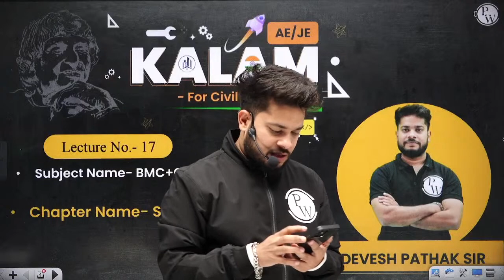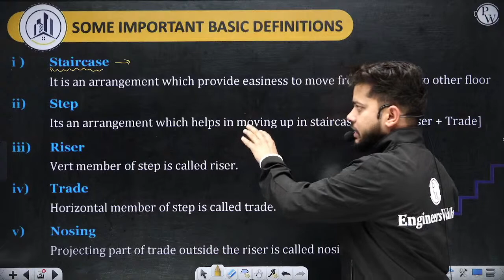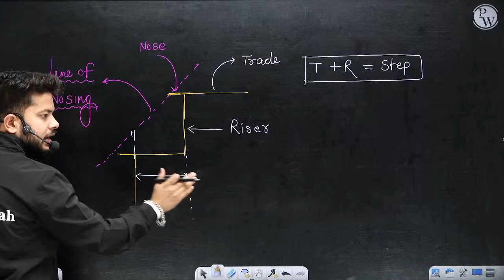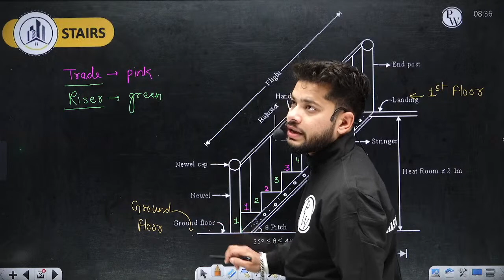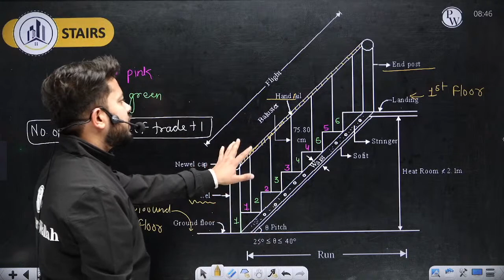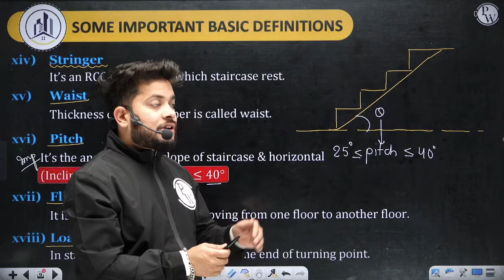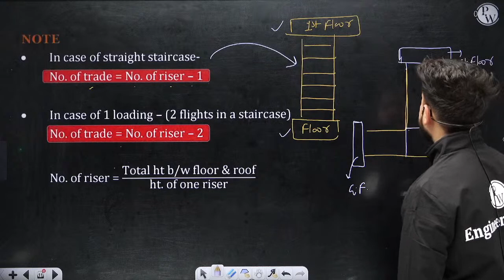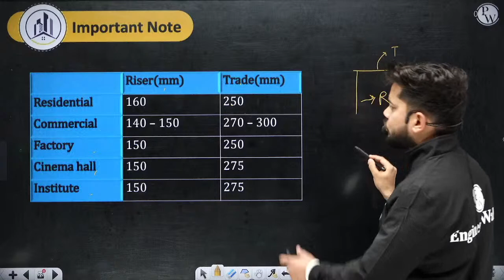BMC - 17 | Staircase | Civil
On your popular demand we're launching new batches for Assistant Engineer & Junior Engineer for all 3 branches 😇Civil Engineering, Mechanical Engineering & Electrical Engineering. These batches will help you to crack SSC JE, RRB JE, PSUs & All states AE & JE Exams.

Engineers Wallah - AE, JE YouTube Channel link -   / @engineerswallah

📌📌Batch Offerings:

- PDF Notes
- DPP PDFs with video solutions
- Weekly Tests